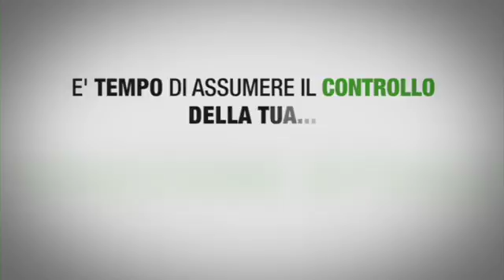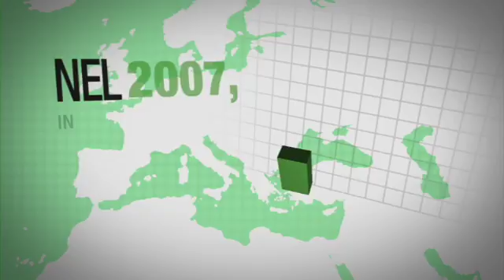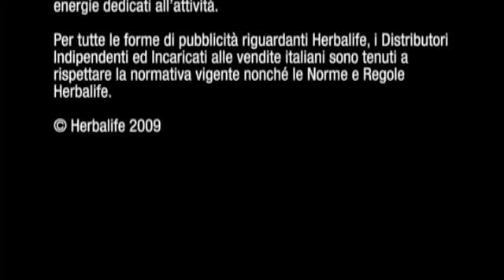Annuncio Portaportese Annuncio Portaportese KA42769219